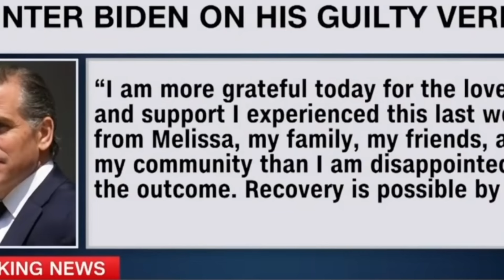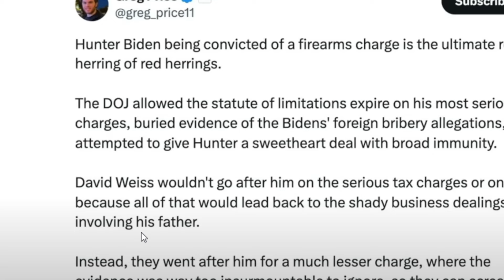Joe Rogan Drops SHOCKING BOMB On Russell Brand About Who Runs The World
Russell Brand is always discussing the topics that need to be heard so it was no surprise when Russell Brand brought light to something out of this world from the Joe Rogan Podcast. Joe Rogan is also another that has guests on to talk about everything and Joe Rogan brings many topics such as this one to the attention of many including Russell Brand. Russell Brand was shocked as many others were about this topic brought on by Joe Rogan. The Joe Rogan Podcast is known for Joe Rogan speaking about a multitude of things with various guest like Russell Brand